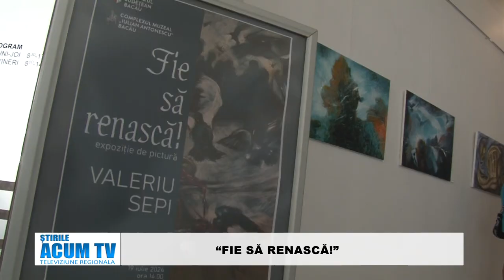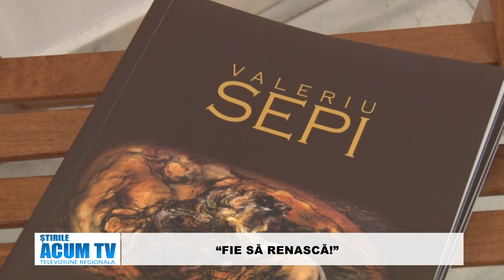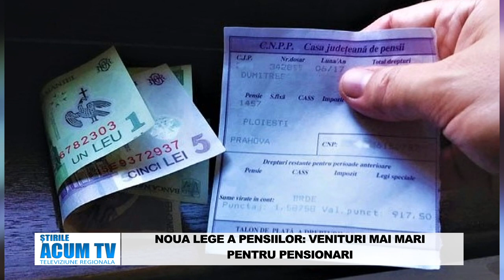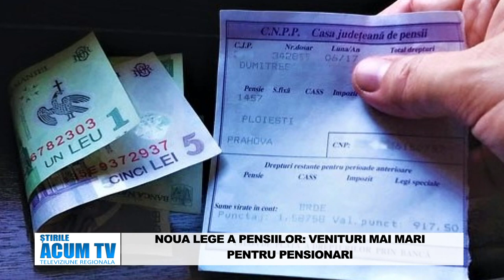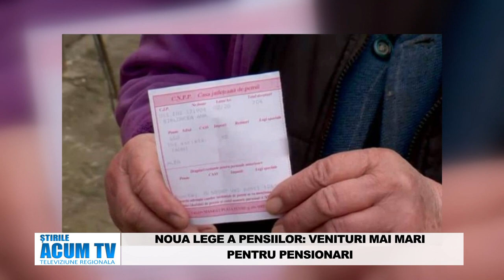STIRILE ACUM TV 30 31 07 2024